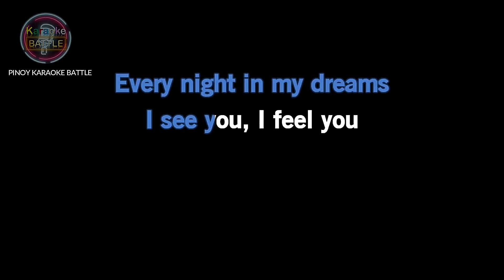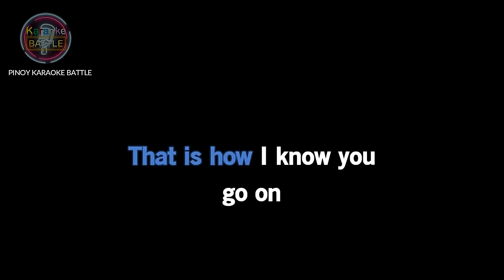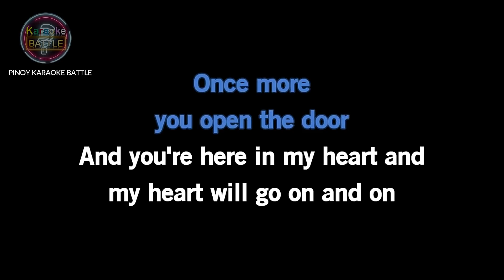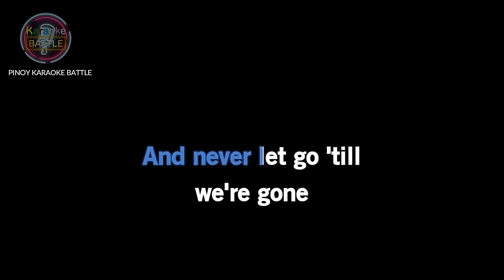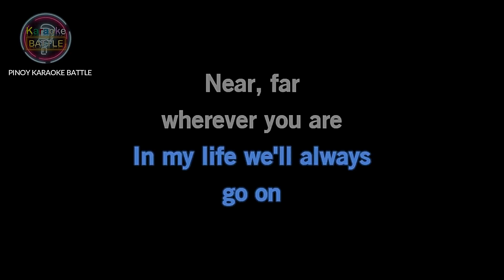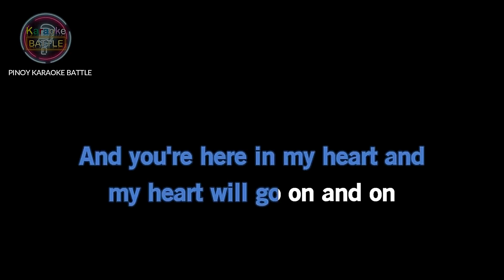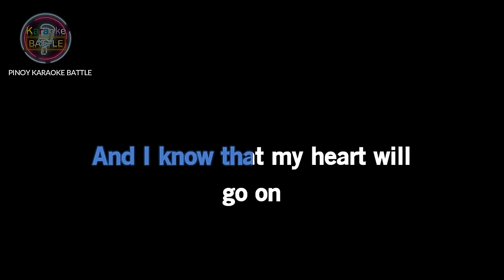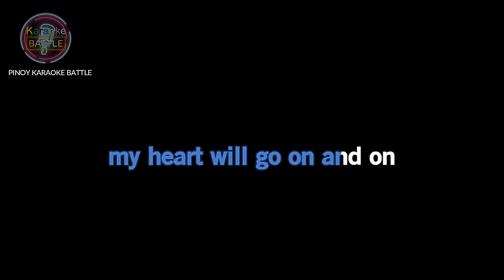My Heart Will Go On - Celine Dion | Original Karaoke Sound